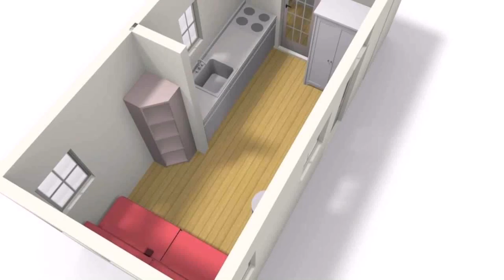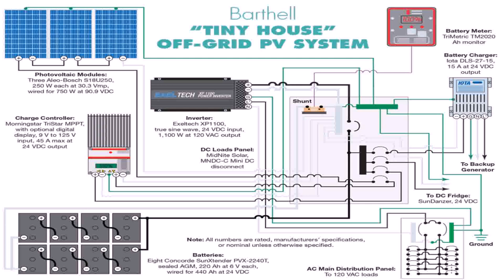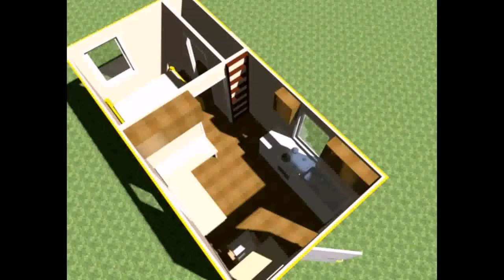Tiny House Plans 8 X 30 - Gif Maker DaddyGif.com (see description)